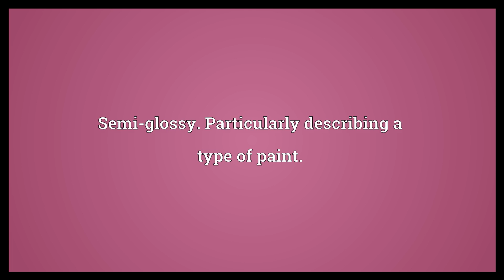Satin Meaning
Video shows what satin means. Semi-glossy. Particularly describing a type of paint..  Satin Meaning. How to pronounce, definition audio dictionary. How to say satin. Powered by MaryTTS, Wiktionary